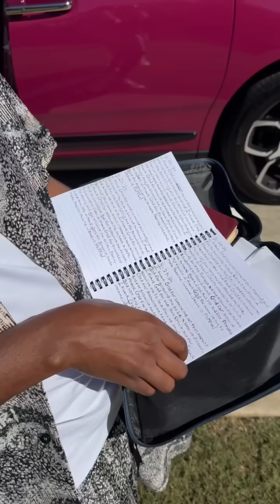Happy 10 year anniversary to me for going viral!